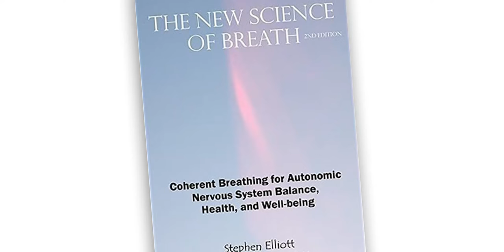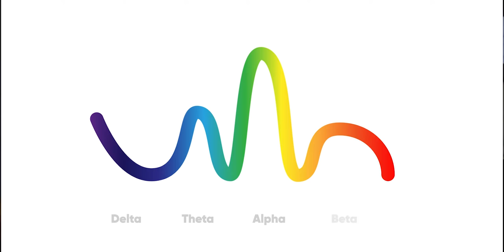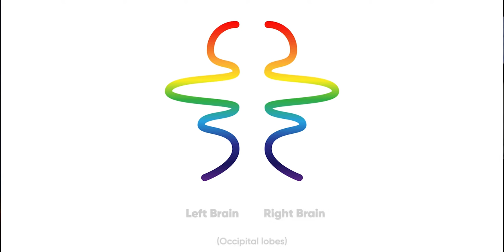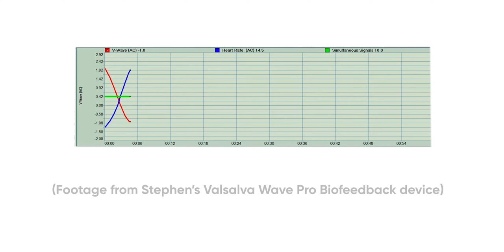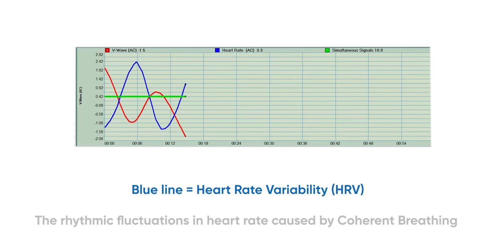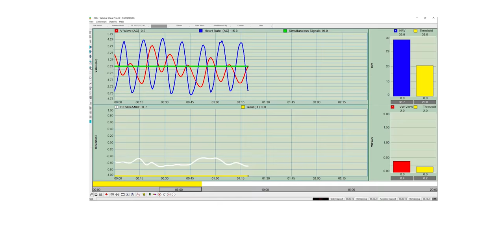A Coherent Story | How Stephen Elliott uncovered the Coherent Breathing Method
Let's get to the heart of coherent breathing! The technique is also known as “Resonant Breathing”, “6:6 Breathing”, and “Even Stephen” breath… after its original creator Stephen Elliott.

In this rare interview, Stephen shares his long voyage of discovery – you will learn how he uncovered the Coherent Breathing technique almost by accident when researching the visible effects of advanced meditation practices on brainwaves… and how discovering the practice of Coherent Breathing was only the beginning of his research journey.)

For specific advice on how to master the technique watch my first interview with Stephen here…

Stephen is a very rare individual; with a Western background in advanced electronics research and engineering, underpinned by a deep fascination with Eastern esoteric Chinese medicine, martial arts and Daoist ideas. His atypical worldview and sophisticated skillset meant that, as biofeedback tools became more advanced towards the end of the last century, he was uniquely placed to uncover the elements of the coherent breath.

Stephen is the president of Coherence LLC and the life scientist and biofeedback researcher behind much of the fundamental research into coherence.

Stephen not only created the original Coherent Breathing Method, he has also used his mastery in electronics research to single-handedly invent a number of unique biofeedback machines designed to measure the impact of the technique on the body… which in turn have led him to uncover hitherto unknown facts about the respiratory system.

Coherent Breathing has begun to pop up in yoga classes and lifestyle magazines, but don’t let the simplicity and accessibility of the method fool you… it is so much more than just a relaxation technique. It is a way of “hacking” your circulatory system, improving your cardiac health, gaining control over your physiology & nervous system, and, when done properly, even altering your brain waves and improving your cognition.

You may have heard about it in James Nestor’s bestselling book “Breath”. Nestor talks briefly about how the method is used by Drs Gerbarg and Brown for radical health benefits, both mental and physical…

(Have a go at Stephen’s breathing technique as it is used by Gerbarg and Brown here…)

… but Nestor doesn’t mention the inventor and researcher who uncovered the technique that inspired them!

Because Elliott’s work is outside of mainstream scientific journals it is rarely referenced, however his book “The New Science of Breath” is the catalyst that has inspired many researchers to study the method. And they are only just beginning to uncover its potential!

Purchase The New Science of Breath book…

Stephen also wishes to mention his good friend, colleague,and coauthor of "Wuji Qi Gong", Dr. Meng-Sheng.
Stephen credits Dr Meng-Sheng with saving his life over two decades ago around 1995.
Stephen says, without her mastery of Chinese medicine, he may not have been around
to develop Coherent Breathing.

Stephen would also like to acknowledge J&J Engineering for their role in aiding
him in the realization of Valsalva Wave Pro.